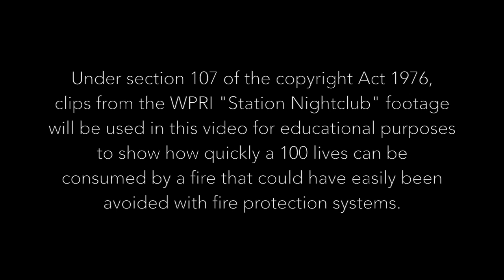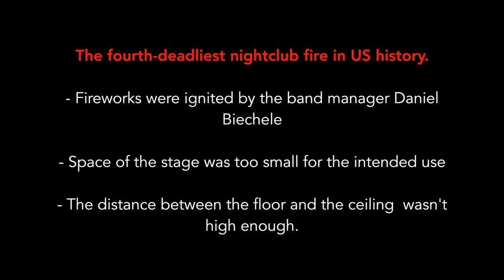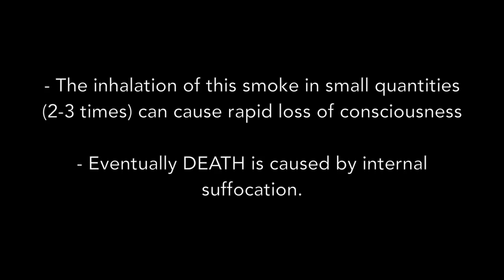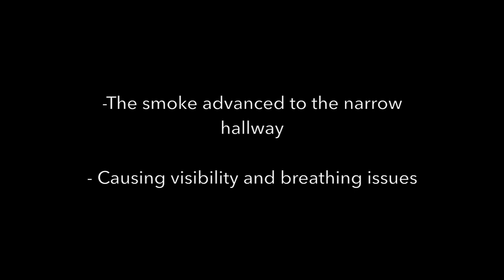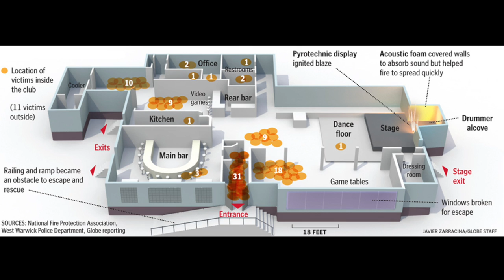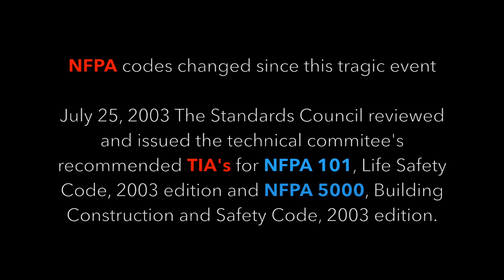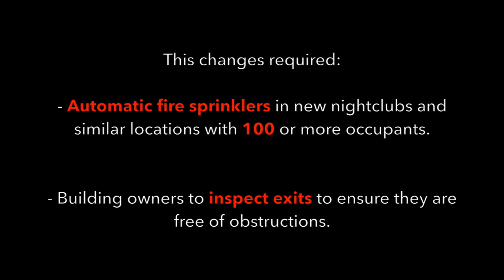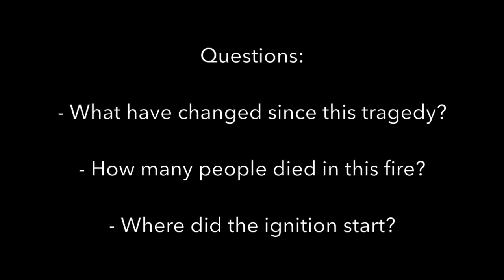A Fire Nightmare: The Station Nightclub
A detailed summary of what happened in this unfortunate tragedy in Rhode Island, US, 2003.